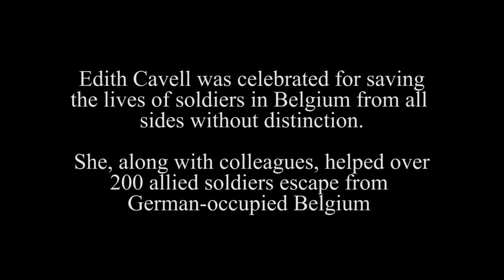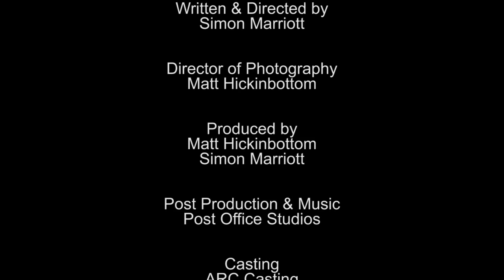Cavell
Test Footage from 'Cavell' a British Independent feature film shooting in 2015.

The year is 1915, Edith Cavell a British nurse, is condemned by a German Military court to execution for treason after sheltering and helping over 200 allied solider escape from occupied Belgium.

Edith Cavell played by Laura Tipper
Rev H.Gahan Stirling played by Nick Kendrick

Written and Directed by Simon Marriott
Cinematography by Matt Hickinbottom
Produced by Matt Hickinbottom and Simon Marriott.
Copyright of Simon Marriott and Matt Hickinbottom.